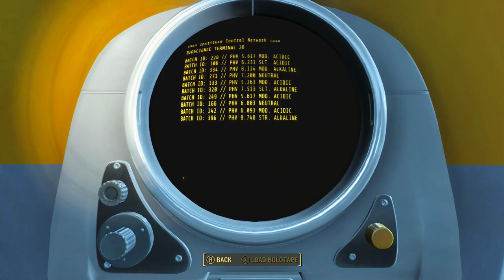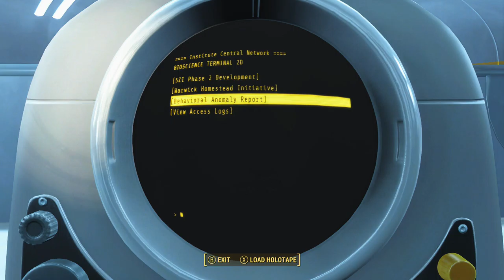Fallout 4 Part 218 Prep for Endgame Storylines